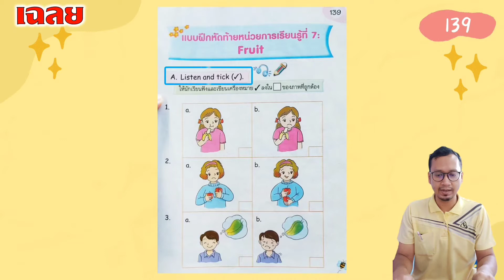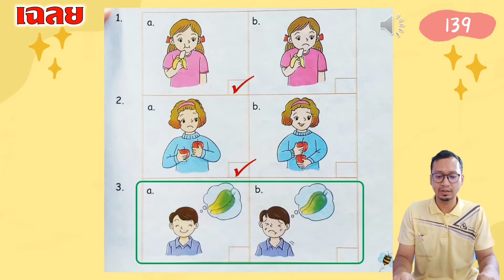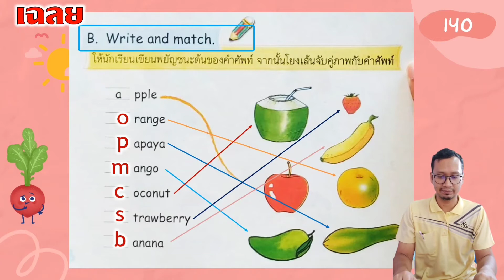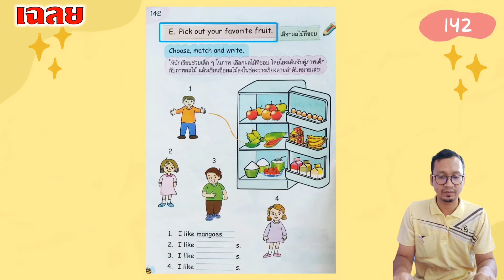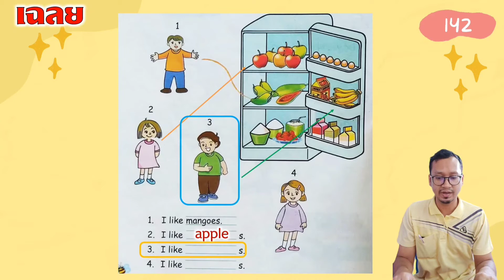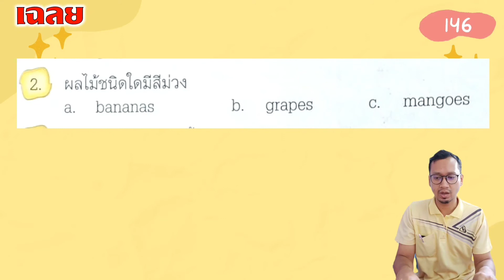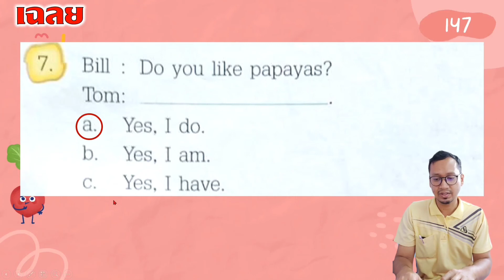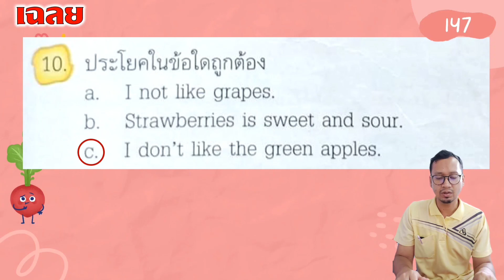วิชาภาษาอังกฤษ ชั้น ป.2 New Express English, Unit 7 เฉลย แบบฝึกหัด & แบบทดสอบ หน้า 139-147